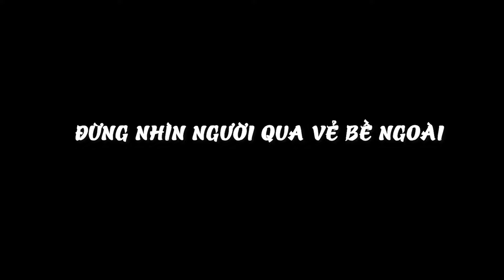Đừng Nhìn Người Qua Vẻ Bề Ngoài - Bà U Bá Đạo 3 | Hồng Vân Entertainment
👉 Xem nội dung HOT trên Hồng Vân Entertainment:
- Web Drama TRỜI ƠI! TỨC MUỐN CHẾT...
© Bản quyền thuộc về Hồng Vân Entertainment
© Copyright by Hồng Vân Entertainment ☞ Do not Reup